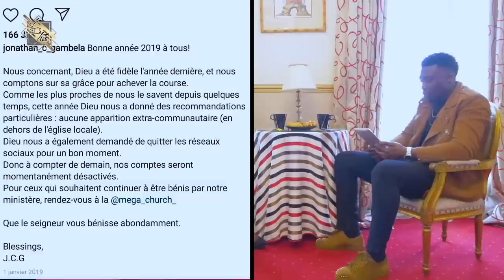LET’S TALK With Jonathan C. GAMBELA - Presented by Angélica Gloire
« LET’S TALK » ! 📺 🎤, Votre nouvelle émission !

Le but de votre émission est de promouvoir les œuvres des invités, de vous tenir au courant de leurs actualités mais surtout de pouvoir échanger, à la lumière de la parole de Dieu. Cela nous permettra de nous enrichir, d’un point de vue humain et spirituel, et ainsi d'édifier le peuple de Dieu.

Dans ce première numéro j’ai donc reçu pour vous, le serviteur Jonathan Christopher GAMBELA, artiste chantre et Prophète de Dieu.

Suivez !

Likez 👍🏾
Partagez 📣

LET’S TALK 📺🎤 Presented By @angelica.gloire_m
Produced By @power_empire_